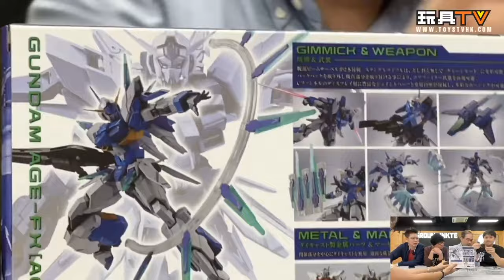「爆玩具」BANDAI - METAL ROBOT SPIRITS GUNDAM AGE-FX 《機動戰士高達AGE》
Program host: DMS, Walker, David, Ricky, Ka, Lawrence, Lucas, Dick, Bryan
Produced by: Bryan Lo, Toyswalker-Dick.Po
Production: TOYSTV Production Team

METALROBOTSPIRITS GUNDAM AGE-FX